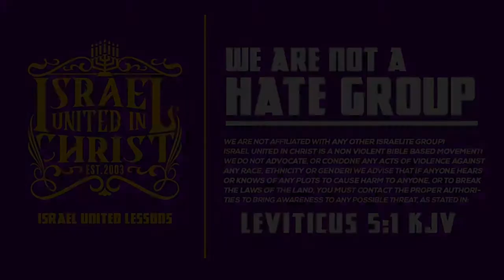The Israelites: Covid 19 in Psalms 91